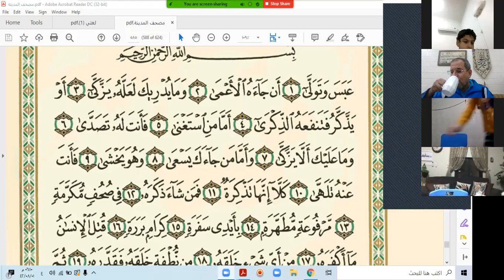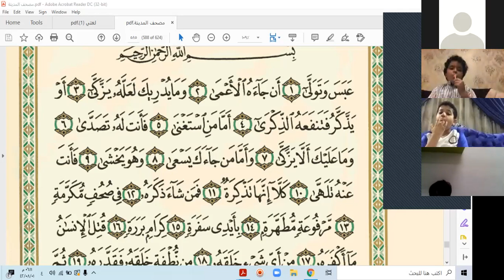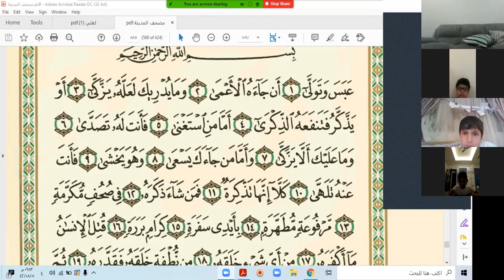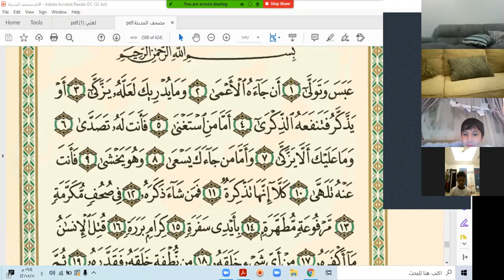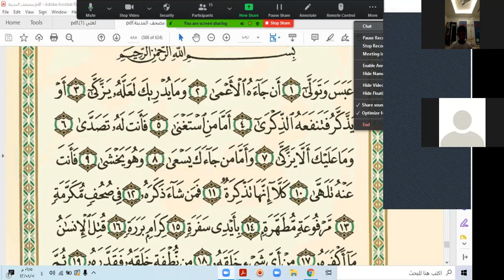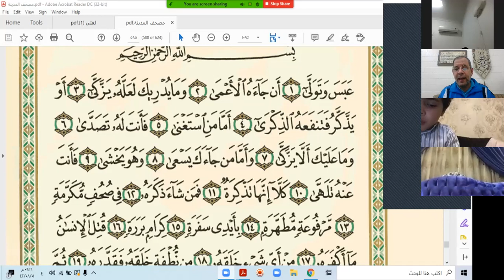سورة عبس من الآية 1حتى7 حصة تفاعلية